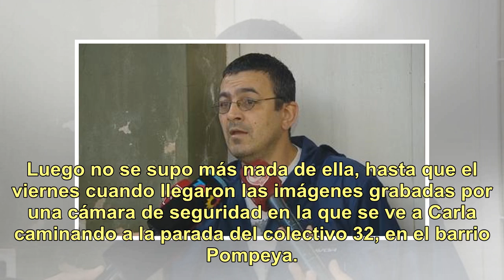La angustia del papá de la chica que activó dos veces el botón antipánico y desapareció: “Solo qu...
La angustia del papá de la chica que activó dos veces el botón antipánico y desapareció: “Solo quiero que aparezca”

“A mí ya no me conforma nada, pasan las horas, hoy es sábado y quiero que aparezca mi hija”. Son las palabras del papá de Carla Soggiu, la chica que activó dos veces el botón antipánico y desapareció el martes en la noche. Alfredo, la mamá, otros familiares y amigos, realizan este sábado desde las 1...